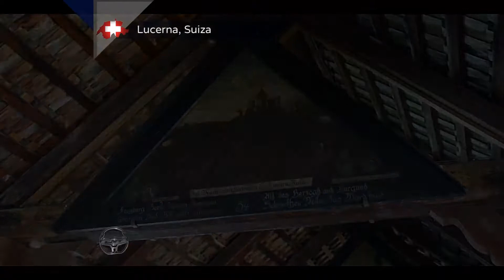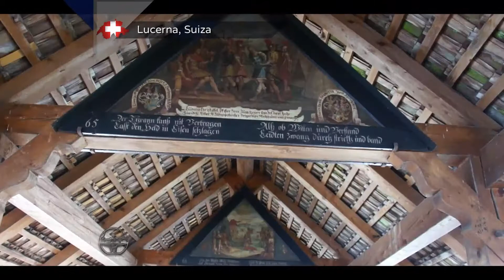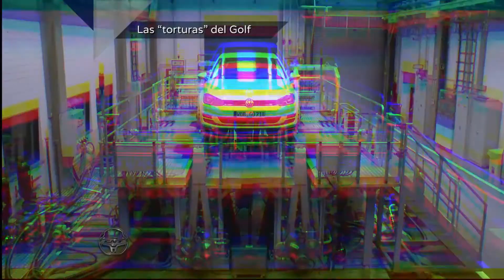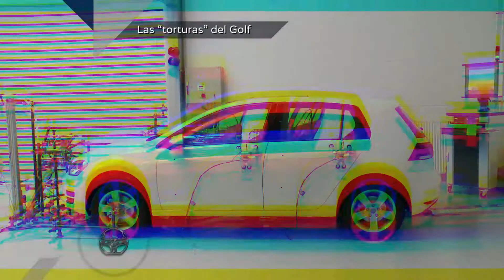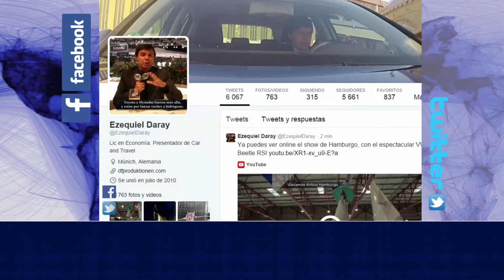Car and Travel: Episodio 43. Especial desde Lucerna, Suiza. Bloque 3